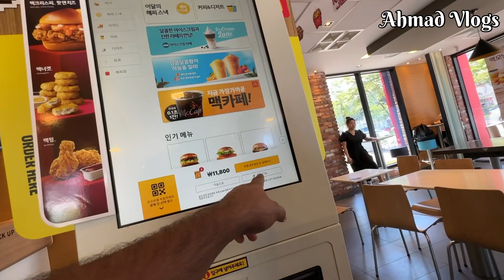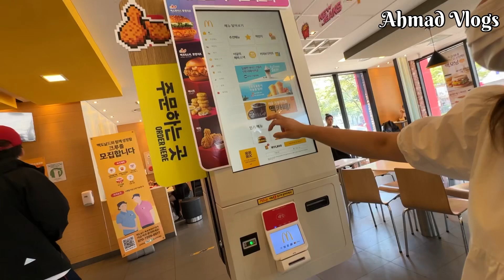Weekend With Filipina First day || Ahmad vlogs